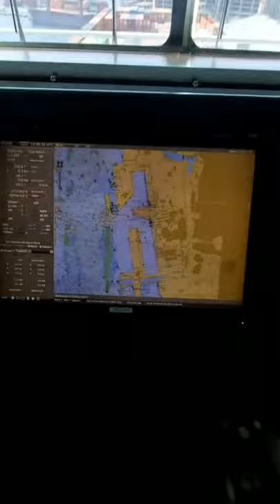Jeddah Islamic Seaport | Seaport KSA